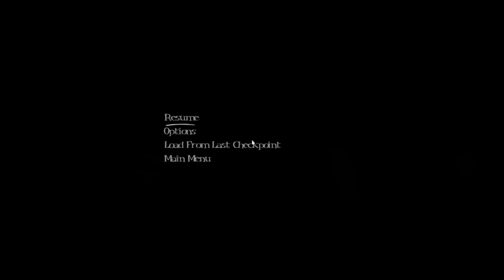Among the Sleep - Part 1 | Geek And The Gamer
Today's game is called Among The Sleep and let me be the first to say, it's not a game to play in the dark. Join Evan, Matt and a really creepy Teddy Bear as they discover why some secrets are best left uncovered! (Stick around for the end, it's scary as hell viewed full screen)